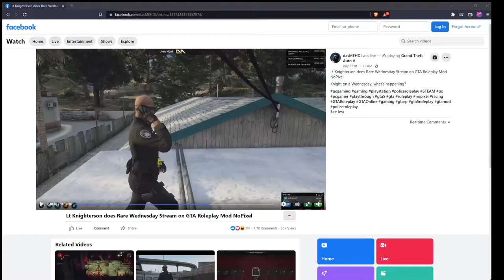Life lesson : What a manipulator trying to get what they wants look like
In this exchange, Pez/Cody Speedwagon is trying to get Brian Knight to tell him what he wants to see so that Brian will let him into PD.

This is a great example of a manipulative person trying to pry for information about how you can be manipulated into believing that they have changed in order to get what they want from you. Their intent is not genuine change. Their intent is to make a display of change just to convince you to give them what they want or rather, to remove barriers to you giving them what they want. Think "Fake it 'til you believe it" or "Fake it 'til you've run out of reasons".

Engaging into this mind game will put you at a disadvantage, as later down the line, you will be backed into a corner when the manipulator has fulfilled your checklist and you have run out of reasons not to give them what they want. You will then be much more vulnerable to getting "convinced" to give them what they want and when you don't, you will be made to feel irrational and unreasonable about your decision.

Thankfully, Brian sees what Pez is up to ; Pez trying to befriend him and get close to him for no valid reason (other than needing something from him), Pez trying to get Brian to be friendly to him, Pez talking to other people about him instead of talking to him directly (dispatching agents to speak on his behalf) and then this. Instead of getting swept into Pez' mind games, he masterfully shuts down all of it and gives him nothing. He knows that the only winning move against a manipulator is not to play.